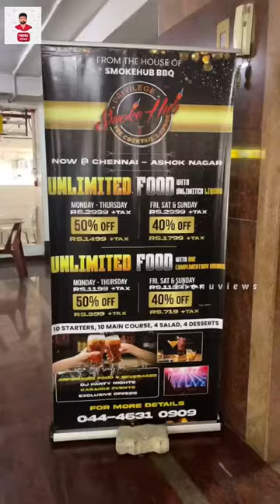₹1799 Unlimited Non Veg starters & Unlimited Domestic liquor | Thenu views